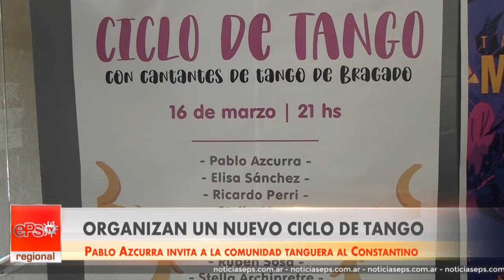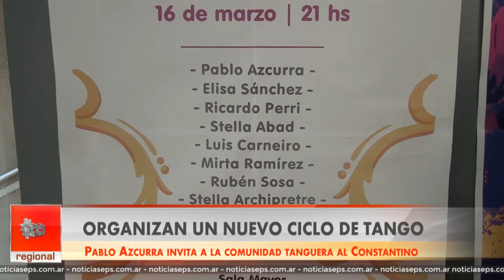ORGANIZAN UN NUEVO CICLO DE TANGO